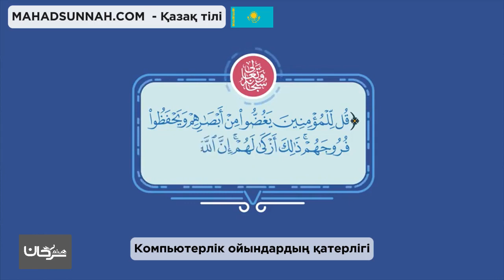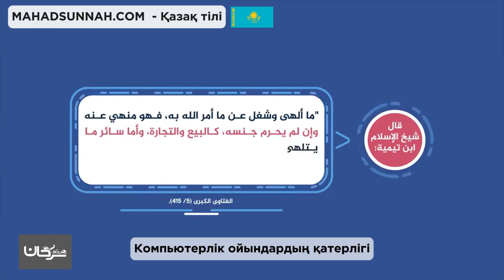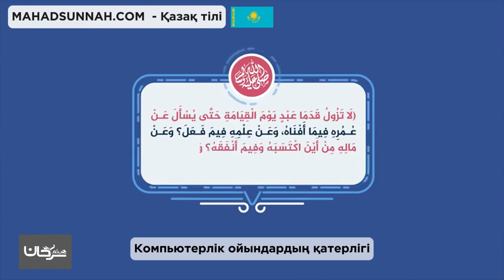Компьютерлік ойындардың қатерлігі مخاطر الألعاب الإلكترونية